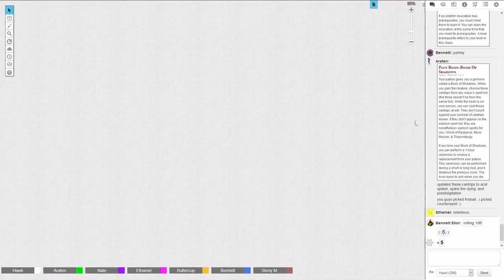Tyranny of Dragons Ep. 9 - The Darkness Under Waterdeep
Our brave adventurers™ make their way into Waterdeep proper, and start exploring the wonders of the city. What they find, however, is far darker than any of them could've expected... but an even darker question arises.

Is what they're seeing and talking to real, or just another layer of intrigue?

Follow Hawk to stay up to date!